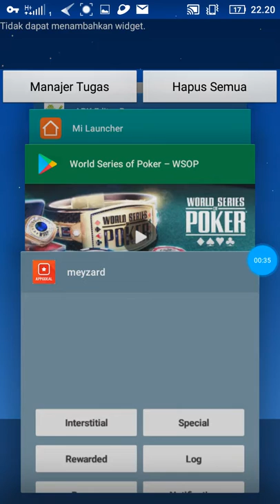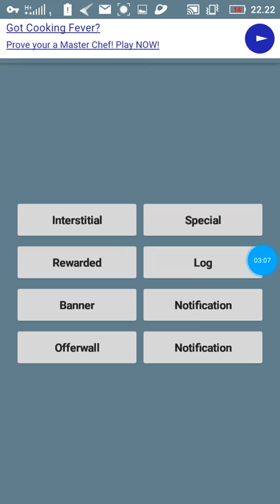Appodeal reward video impression